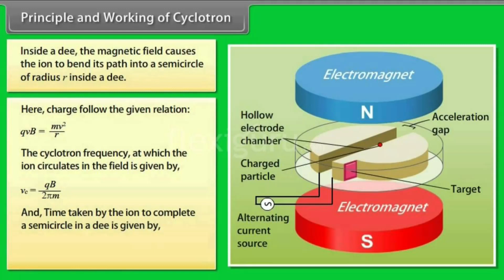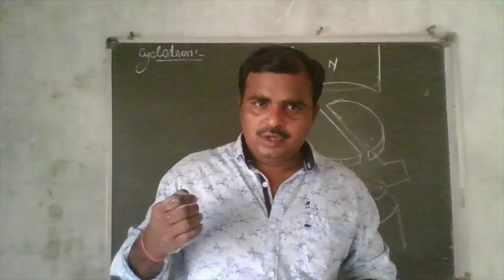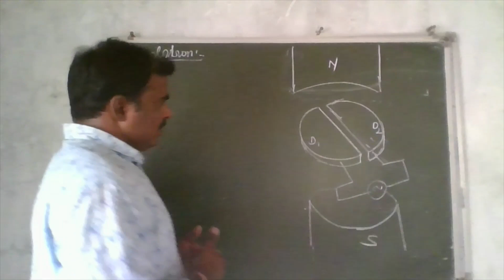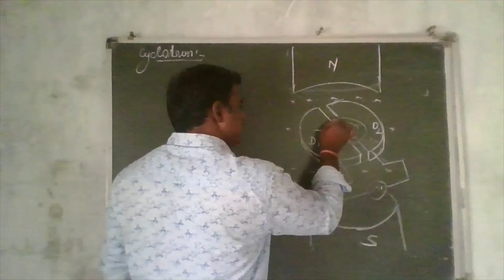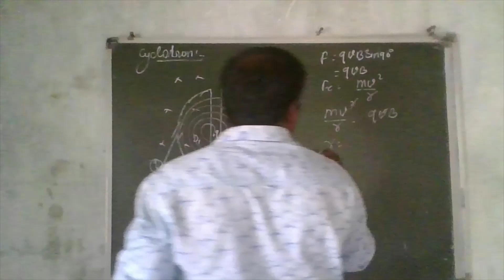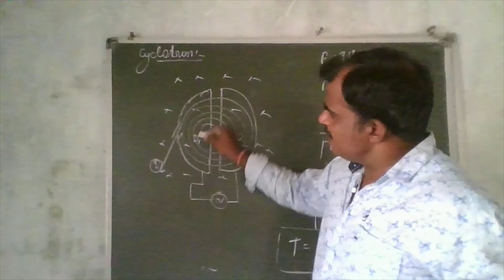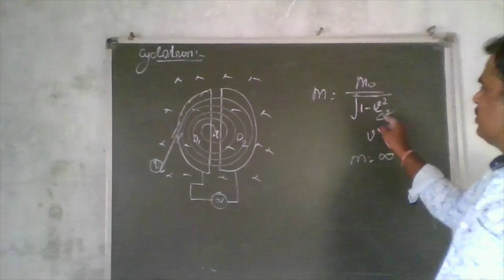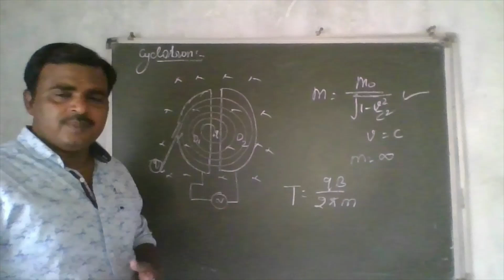cyclotron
cyclotron is a type of particle accelerator invented by Ernest O. Lawrence in 1929–1930 at the University of California, Berkeley,[ and patented in 1932.A cyclotron accelerates charged particles outwards from the center along a spiral path.The particles are held to a spiral trajectory by a static magnetic field and accelerated by a rapidly varying (radio frequency) electric field. Lawrence was awarded the 1939 Nobel prize in physics for this invention.